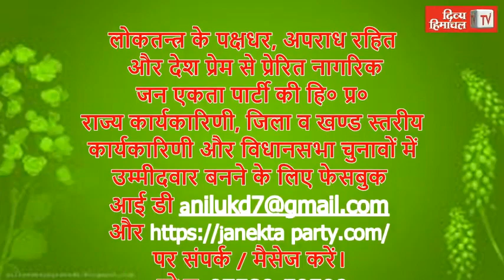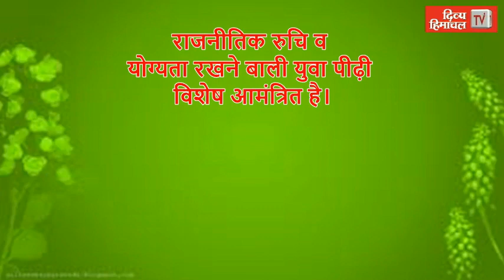HimachalNews: रेत बजरी माफिया ने किया पुलिस पर हमला, माइनिंग इंस्पेक्टर का किया अपहरण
divyahimachaltv
dhtv,tvnews
local news
divyahimachalgoodmorning
khabre ftafat
divyahimachalgoodafternoon